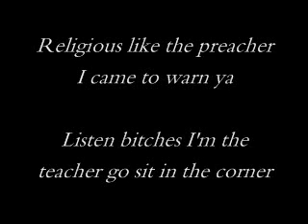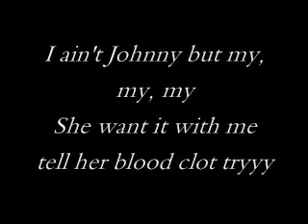LYRICS : Dead Wrong - Nicki Minaj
Dead Wrong
-Nicki Minaj
Lyrics